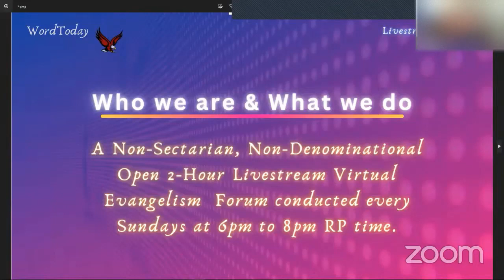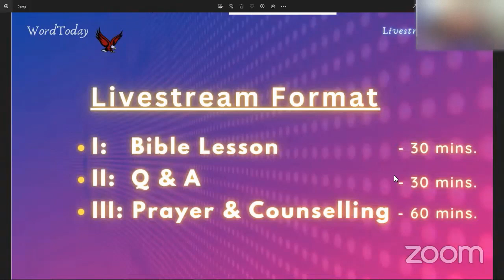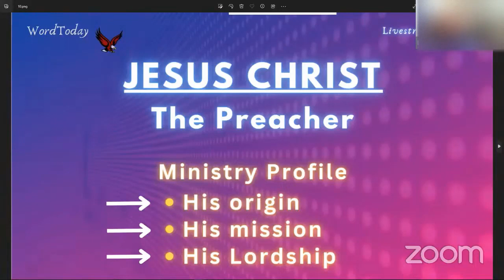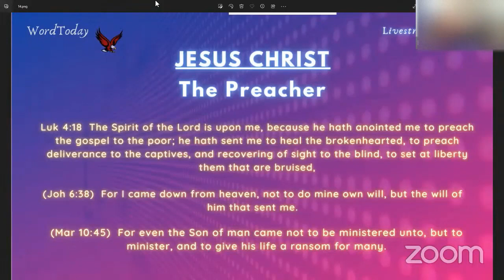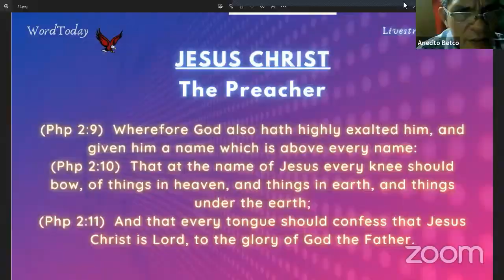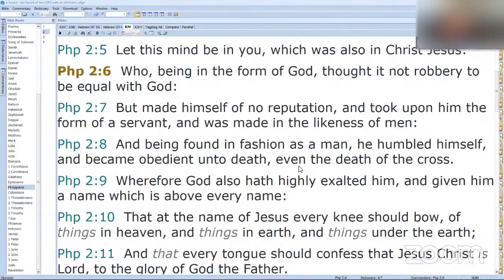WordToday Go-LIVE | 'Jesus Christ-The Preacher' -Edited Version _ Livestreaming Session-280523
Welcome to the Introduction of WordToday Go-LIVE!
Today we officially launched WordToday Go-Live. WordToday Go-LIVE is a 2-hour Virtual Bible Study Livestream meeting conducted every Sunday from 6pm to 8pm RP time.
The initial message for this Livestreaming virtual study lesson is ' Jesus Christ - The Preacher'.
Jesus Christ fulfilled the prophecy of Isaiah 61:1, as the one anointed by the Spirit of the Lord who would come to preach the gospel that brings deliverance and healing, and salvation.
This video is a clip from the full version of the video of the same title.

Attribution:
Maranatha Music
Song Title: One Thing Have I Desired Of The Lord